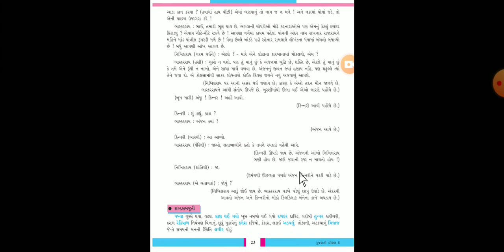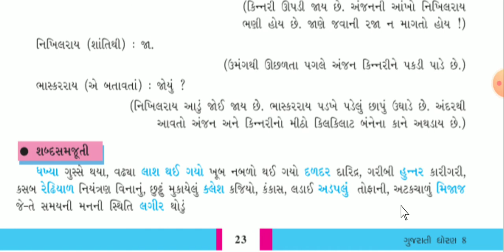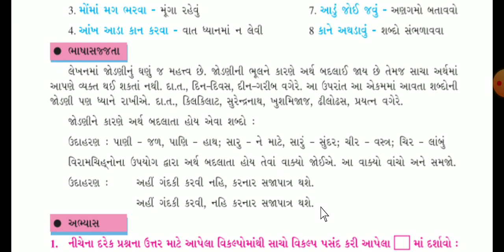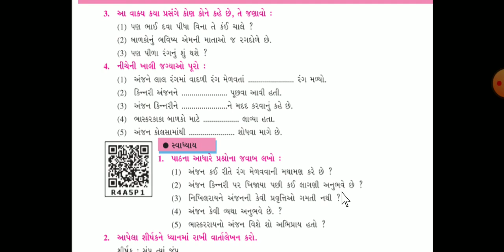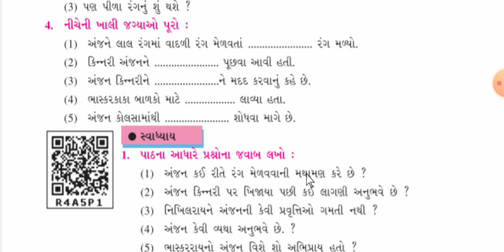ધોરણ-8 ગુજરાતી પાઠ-14 part-2